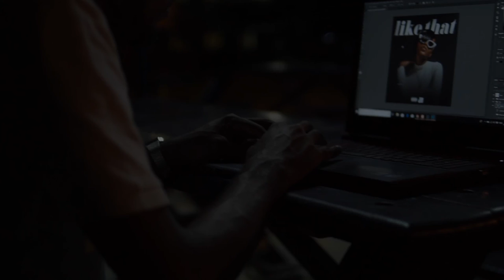What I do? | Timothy Lewis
A short clip showing what I do.

Videographer: Isaac Graham
Editor: Timothy Lewis